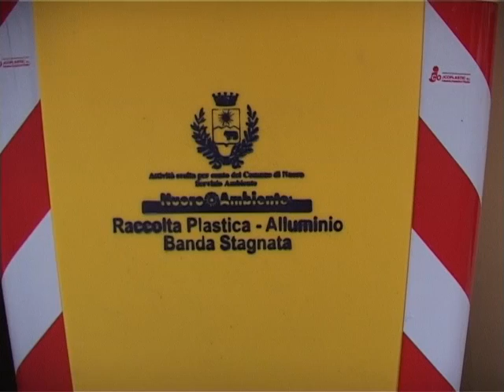saiu su tari 08 09 14